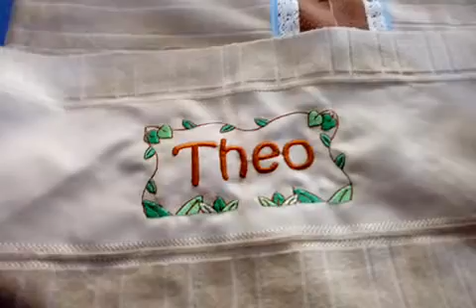PAP Toalha forrada com capuz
Toalha infantil forrada e com capuz forrado tbm .Peça toda bordada e personalizada